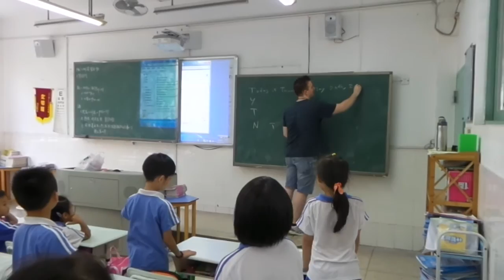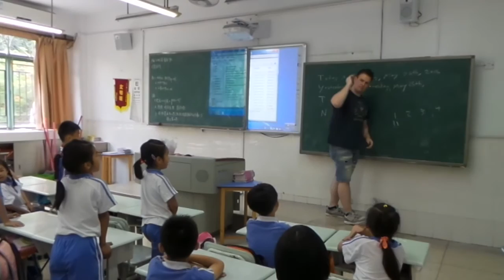Public school classroom in Shenzhen, CN.